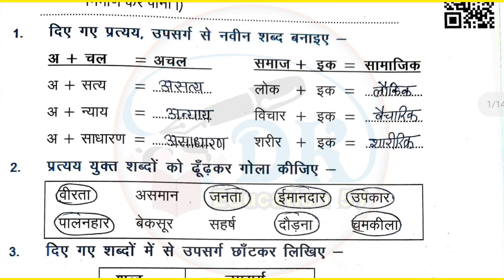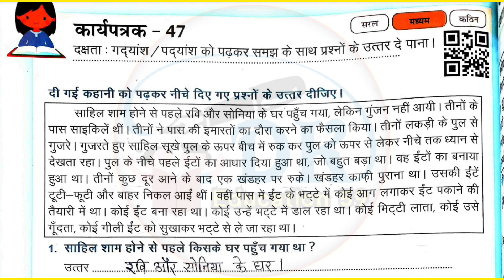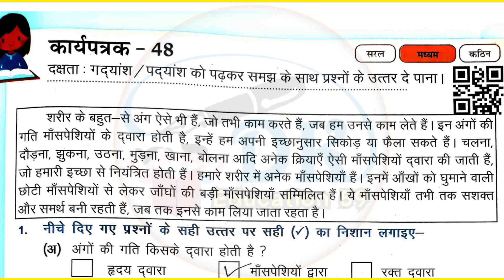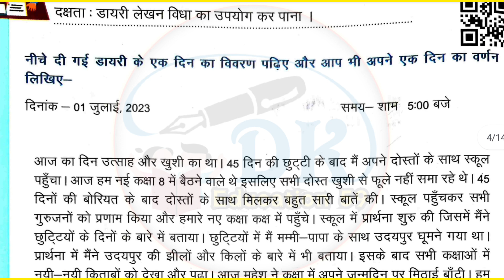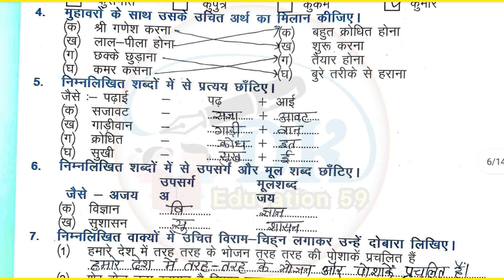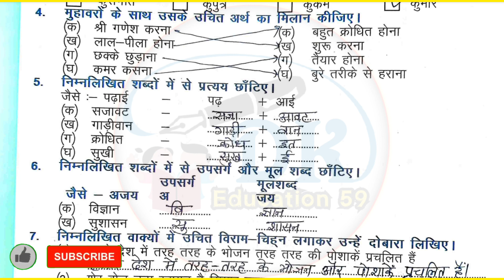Class 8 Hindi Prakhar Workbook | Worksheet-46,47,48,49,50 | Aakalan -8 | Hindi Workbook 2023-24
kaksha 8 Hindi ki karya pustika
kaksha aathvin 2023-24 karya pustika
English ki karya pustika number ek ka hal
कक्षा आठवीं हिन्दी कार्यपत्रक 50
कक्षा आठवीं की नई कार्य पुस्तिका
prakhar workbook Hindi grade 8 worksheet 31
prakhar workbook Hindi grade
worksheet 51
prakhar workbook Hindi grade 8
worksheet 52
worksheet 53
worksheet 54
worksheet 46
assessment 9
assessment 8
bridge remediation workbook
Hindi grade 8
bridge remediation workbook
Hindi grade 6-7
bridge remediation workbook
Hindi grade 4-5
bridge remediation workbook
Hindi grade 3
bridge remediation workbook
Hindi grade 6-7 assessment 10
bridge remediation workbook
Hindi grade 6-7 midline
assessment
bridge remediation workbook
Hindi grade 6-7 worksheet 31
bridge remediation workbook
Hindi grade 6-7 worksheet 51
bridge remediation workbook
Hindi grade 6-7 assessment 8
bridge remediation workbook
Hindi grade 4-5 worksheet 32
कक्षा 8 हिन्दी की कार्यपुस्तिका
कक्षा 8 हिन्दी वर्कबुक
हिन्दी की कार्यपुस्तिका कक्षा 8
कक्षा 8 हिन्दी वर्कशीट 46
कक्षा 8 हिन्दी वर्कशीट 47
कक्षा 8 हिन्दी कार्यपत्रक 48
कक्षा 8 की हिन्दी
kaksha 8 Hindi worksheet 47
kaksha 8 Hindi worksheet 46
kaksha 8 Hindi karypatrak 47
kaksha aathvin Hindi ka karya Patra 48
kaksha aathvin ki Hindi